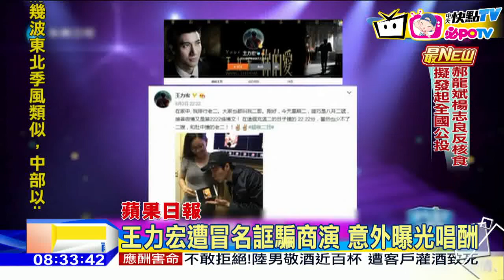20161201中天新聞 王力宏遭冒名詐騙 天價唱酬意外曝光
藝人王力宏遭到冒名詐騙！一名自稱是王力宏所屬員工的男子JACK，向北京華容天空傳媒，洽談兩場個唱，開價約5千萬元台幣，雙方還在11月10日簽訂合約書，但這個JACK在收了500萬元之後，不見蹤影！也使得王力宏的天價演唱酬勞，意外曝光。